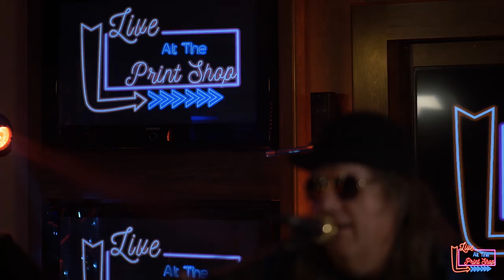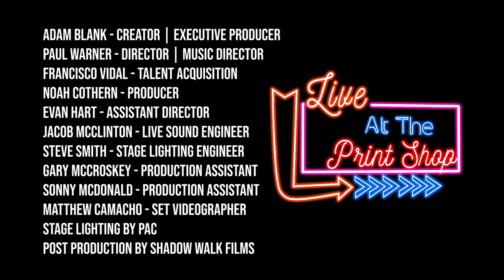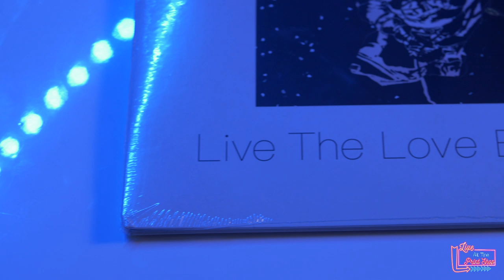Drivin N Cryin - Full Performance and Interview (Live at the Print Shop)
Episode 1 of Live At The Print Shop featuring Drivin N Cryin. Featuring an exclusive interview with Kevn Kinney and songs for various albums including the new release Live The Love Beautiful.